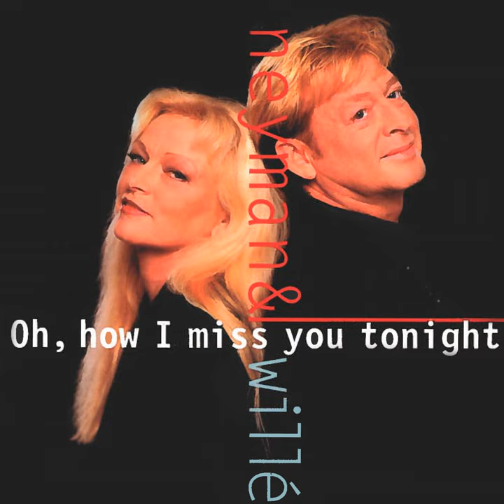Oh, How I Miss You Tonight (Instrumentale Versie)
Oh, How I Miss You Tonight (Instrumentale Versie) · Benny Neyman & Tony Willé

Oh, How I Miss You Tonight

Composer: B. Davis
Lyricist: B. Davis
Music  Publisher: Bourne Co.
Composer: Joe Burke
Lyricist: Joe Burke
Composer: M. Fisher
Lyricist: M. Fisher
Music  Publisher: Music Sales Corp.